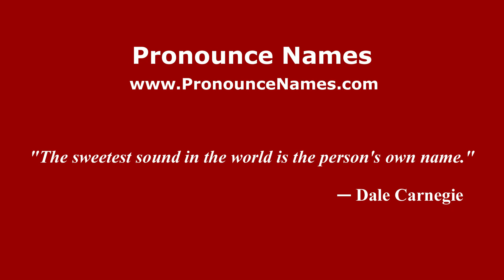How to pronounce Cutaro (Mexico/Mexican Spanish) - PronounceNames.com